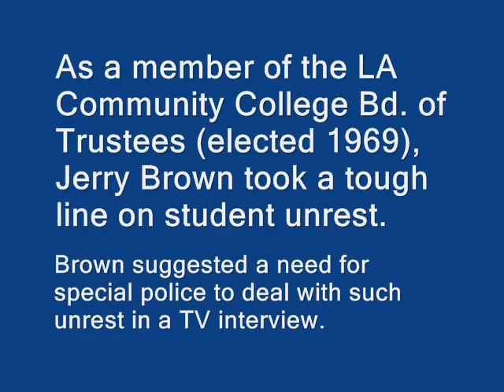Jerry Brown on Student Unrest as a Community College Trustee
Jerry Brown's first elective office was to the Los Angeles Community College Board of Trustees in 1969.  He generally took a hard line toward the student unrest taking place on various California colleges and universities during that period.  In a TV interview, Brown called for a special police squad under the governor to deal with such unrest.